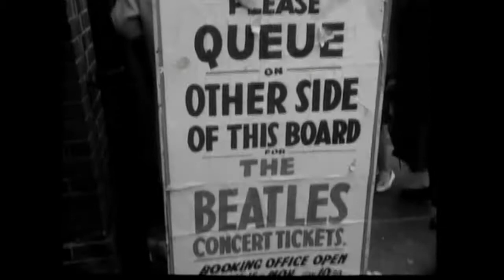The Beatles Interviews: Recording Please Please Me Album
The Beatles discuss recording Please Please Me, their first studio album.